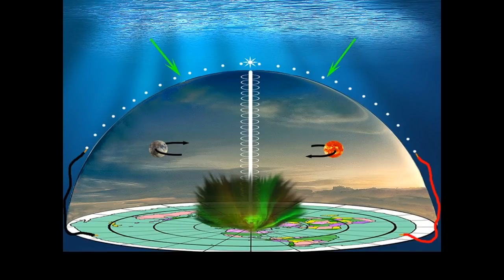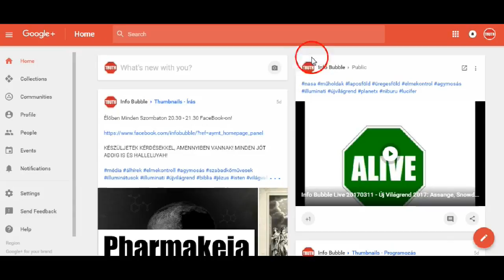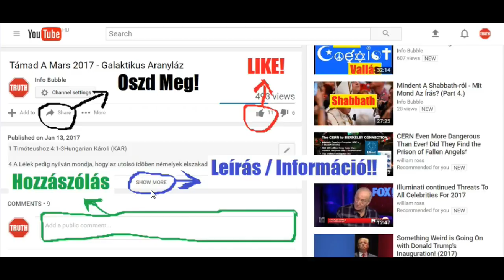A Teremtés (1 Mózes 1) Hangoskönyv Gyerekeknek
INFO BUBBLE on FACEBOOK:
SHALOM ÉS HALLELUYAH!

KÖSZÖNÖNET MINDENKINEK, AKI KÖZREMŰKÖDÖTT A VIDEÓ ELKÉSZÍTÉSÉBEN ÉS IDEJÉT ÉS ENERGIÁJÁT ÁLDOZTA RÁ! HALLELUYAH! :)

1 Mózes 1Hungarian Károli (KAR)

1  Kezdetben teremté Isten az eget és a földet.

2 A föld pedig kietlen és puszta vala, és setétség vala a mélység színén, és az Isten Lelke lebeg vala a vizek felett.

3 És monda Isten: Legyen világosság: és lõn világosság.

4 És látá Isten, hogy jó a világosság; és elválasztá Isten a világosságot a setétségtõl.

5 És nevezé Isten a világosságot nappalnak, és a setétséget nevezé éjszakának: és lõn este és lõn reggel, elsõ nap.

6 És monda Isten: Legyen mennyezet a víz között, a mely elválaszsza a vizeket a vizektõl.

7 Teremté tehát Isten a mennyezetet, és elválasztá a mennyezet alatt való vizeket, a mennyezet felett való vizektõl. És úgy lõn.

8 És nevezé Isten a mennyezetet égnek: és lõn este, és lõn reggel, második nap.

9 És monda Isten: Gyûljenek egybe az ég alatt való vizek egy helyre, hogy tessék meg a száraz. És úgy lõn.

10 És nevezé Isten a szárazat földnek; az egybegyûlt vizeket pedig tengernek nevezé. És látá Isten, hogy jó.

11 Azután monda Isten: Hajtson a föld gyenge fûvet, maghozó fûvet, gyümölcsfát, a mely gyümölcsöt hozzon az õ neme szerint, a melyben legyen néki magva e földön. És úgy lõn.

12 Hajta tehát a föld gyenge fûvet, maghozó fûvet az õ neme szerint, és gyümölcstermõ fát, a melynek gyümölcsében mag van az õ neme szerint. És látá Isten, hogy jó.

13 És lõn este és lõn reggel, harmadik nap.

14 És monda Isten: Legyenek világító testek az ég mennyezetén, hogy elválaszszák a nappalt az éjszakától, és legyenek jelek, és meghatározói ünnepeknek, napoknak és esztendõknek.

15 És legyenek világítókul az ég mennyezetén hogy világítsanak a földre. És úgy lõn.

16 Teremté tehát Isten a két nagy világító testet: a nagyobbik világító testet, hogy uralkodjék nappal és a kisebbik világító testet, hogy uralkodjék éjjel; és a csillagokat.

17 És helyezteté Isten azokat az ég mennyezetére, hogy világítsanak a földre;

18 És hogy uralkodjanak a nappalon és az éjszakán, és elválaszszák a világosságot a setétségtõl. És látá Isten, hogy jó.

19 És lõn este és lõn reggel, negyedik nap.

20 És monda Isten: Pezsdûljenek a vizek élõ állatok nyüzsgésétõl; és madarak repdessenek a föld felett, az ég mennyezetének színén.

21 És teremté Isten a nagy vízi állatokat, és mindazokat a csúszó-mászó állatokat, a melyek nyüzsögnek a vizekben az õ nemök szerint, és mindenféle szárnyas repdesõt az õ neme szerint. És látá Isten, hogy jó.

22 És megáldá azokat Isten, mondván: Szaporodjatok, és sokasodjatok, és töltsétek be a tenger vizeit; a madár is sokasodjék a földön.

23 És lõn este és lõn reggel, ötödik nap.